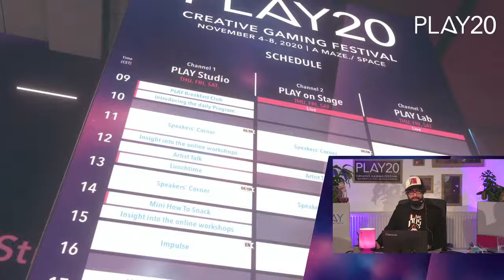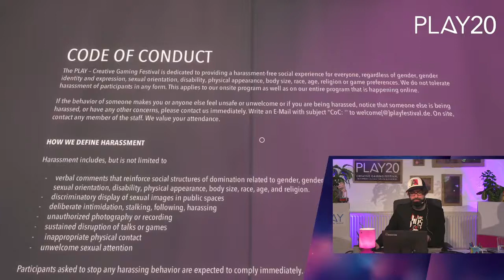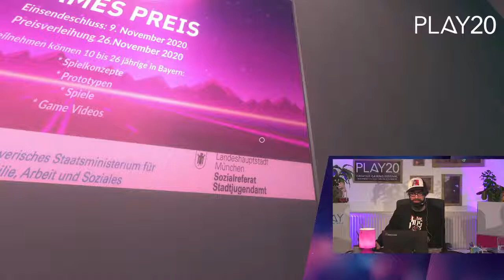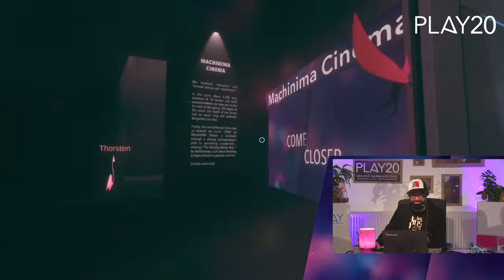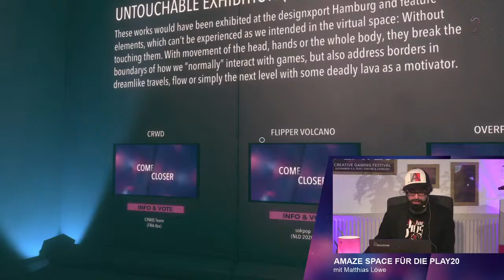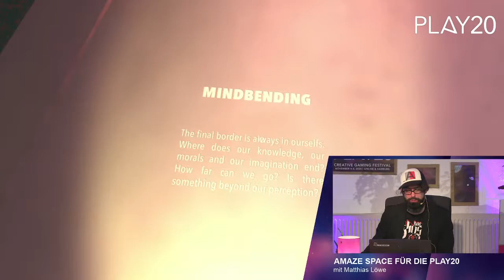PLAY20 | Day 1 | Feierliche Eröffnung von PLAY20 und Vernissage der Ausstellung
Feierliche Eröffnung des dreizehnten PLAY – Creative Gaming Festival aus dem PLAY Studio mit Schalten u.a. in das Hamburger Rathaus.

• Mit Carola Veit, Präsidentin der Hamburgischen Bürgerschaft
• Vorstellung der Mitveranstalter*innen und Partner*innen des Festivals Heiko Müller (JIZ - Jugendinformationszentrum Hamburg), Matthias Thanos (bpb - Bundeszentrale für politische Bildung), Christopher Weymann (FUNDUS THEATER), Dennis Schoubye (Gamecity Hamburg), Dorothea Wenzel (HAW Hamburg) und Yuliya Grechukhina (BürgerStiftung Hamburg)
• Einführung in das Programm
• Vernissage der virtuellen PLAY-Ausstellung

Durch den Abend führen Andreas Hedrich, Christiane Schwinge und Vera Marie Rodewald für die PLAY-Festivalleitung. Durch die Ausstellung führt Kurator Matthias Löwe.

Die Eröffnung des PLAY20 - Creative Gaming Festival wurde live am 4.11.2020 produziert.